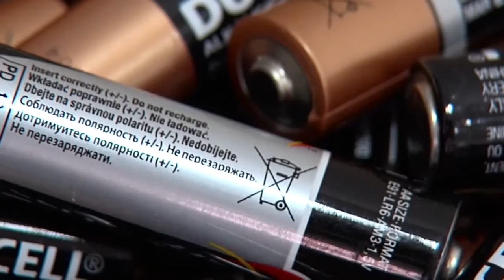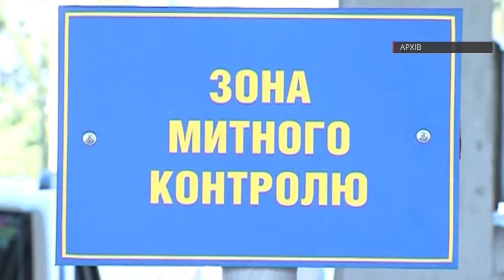Викинути в смітник чи віднести в пункт збору?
160204 Такий вибір стоїть перед чернівчанами, коли виникає запитання «Що робити з відпрацьованими батарейками?». Ціна цього вибору – екологічна безпека довкілля.